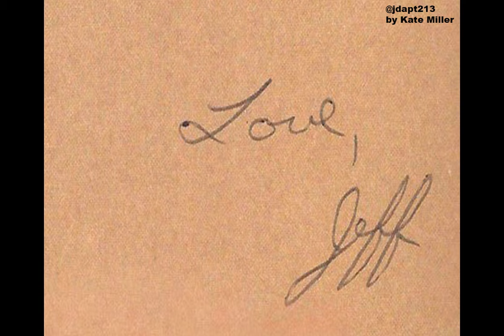Jeffrey Dahmer: Letter to Mom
Today is Jeffrey Dahmer's 64th birthday. I made a video dedicated to him and his mother. Jeff recorded this audio letter for his mother when he was in prison. He knew that she was seriously ill with cancer and was very worried about it. Listen to this touching letter, it will not leave anyone indifferent.

The recording was found on Tumblr. Music: Alexey Aigi.